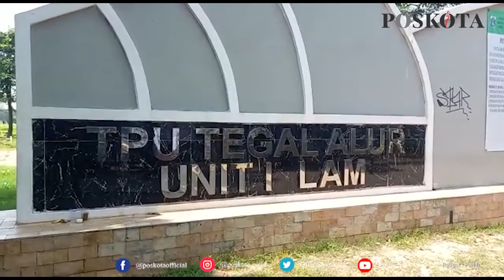DIPERKETAT, PEZIARAH : "NENGOKIN YANG HIDUP GAK BOLEH, MASA NENGOKIN YANG MATI JUGA GAK BOLEH"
JAKARTA, POSKOTA.CO.ID - Masih ada peziarah yang nekat datang ke Tempat Pemakaman Umum (TPU) Tegal Alur, Kalideres, Jakarta Barat. Padahal, TPU Kalideres masih ditutup hingga 16 Mei 2021 mendatang

Mereka masuk dari pintu-pintu kecil perkampungan yang ada di kawasan TPU tersebut.
Petugas pun langsung menghimbau kepada peziarah tersebut agar segera meninggalkan TPU usai berziarah sebentar.

"Bu, abis siraman kembang langsung tinggalkan TPU ya," kata Kepala TPU Kalideres, Wawin, di  TPU Kalideres, Sabtu (15/5/2021).

Kemudian peziarah tersebut setelah menyiram kembang, mereka langsung pergi meninggalkan TPU tersebut.

"Ya namanya juga setahun sekali," kata peziarah yang enggan disebutkan namanya.
Peziarah tersebut merasa kecewa sebab tidak diperkenankan berziarah ke makam salah satu keluarga mereka yang sudah tiada.

"Udah nengkokin yang hidup gak boleh masa yang mati gak boleh," jelasnya.

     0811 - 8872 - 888